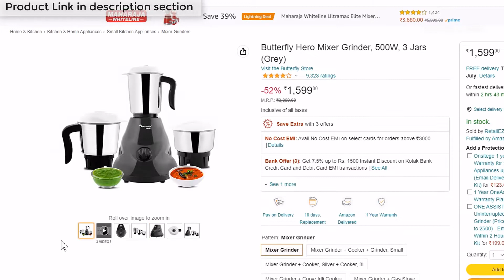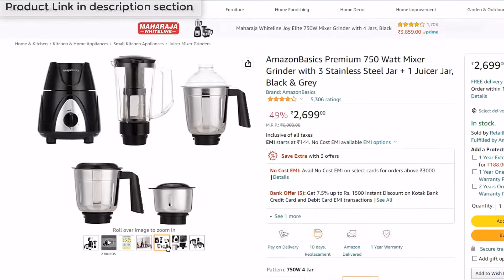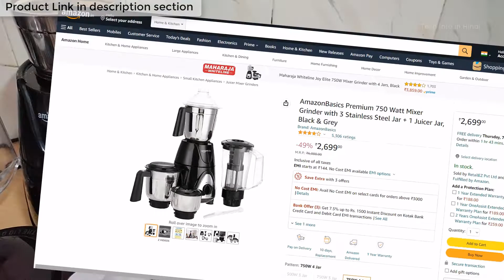Butterfly Hero 500W vs AmazonBasics Premium 750 Watt Mixer Grinder detail comparison.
AmazonBasics Premium 750 Watt Mixer Grinder with 3 Stainless Steel Jar + 1 Juicer Jar

Butterfly Hero Mixer Grinder, 500W, 3 Jars

🖥️ Led Monitor
💻 Laptop which I use for Video editing
🎤Boya Microphone
🎤Another Blue Snowball iCE USB mic